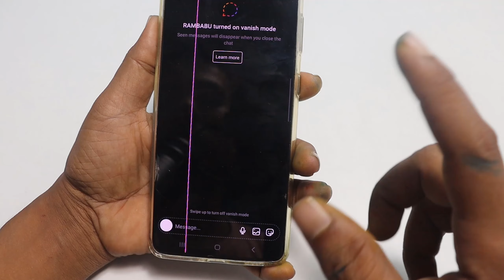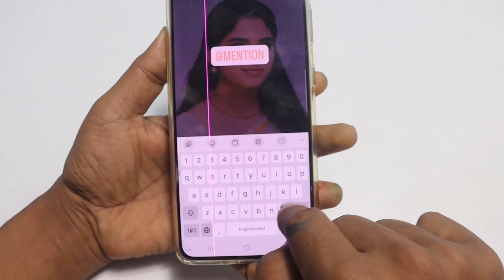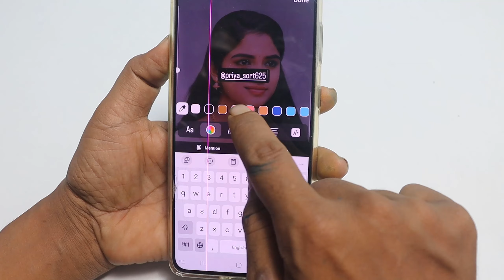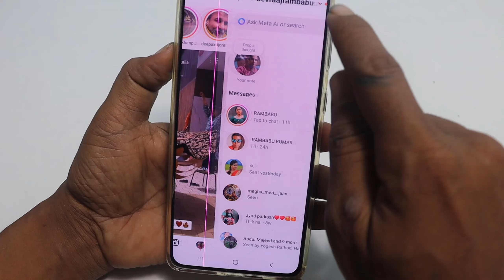Instagram me mention kaise kare | How to mention someone in instagram story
Instagram me mention kaise kare | How to mention someone in instagram storybtaya hai /

r Educational Purposes Only.This Channel Does Not Promote Or Encourage Any illegal .The Channel is No Way Responsible For Any Misuse Of The Information.